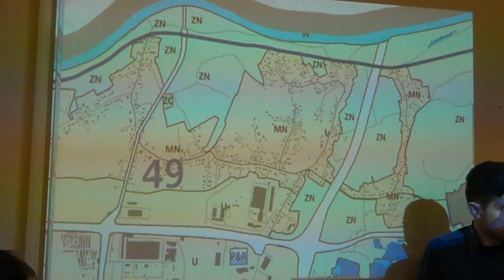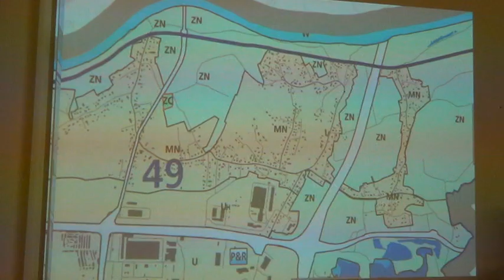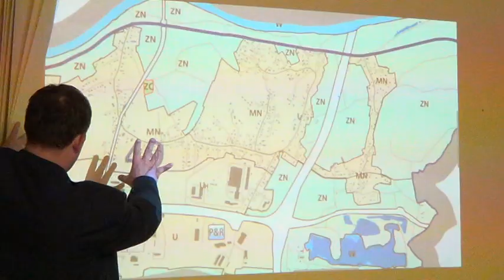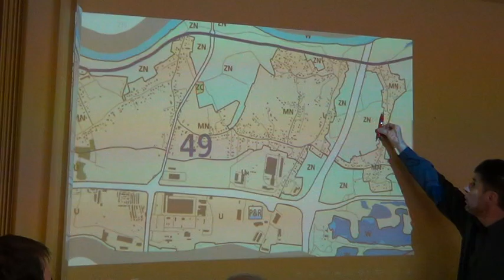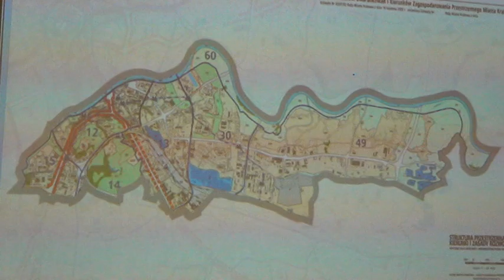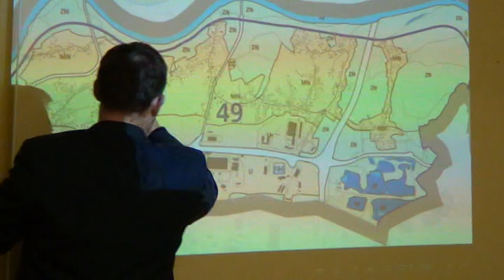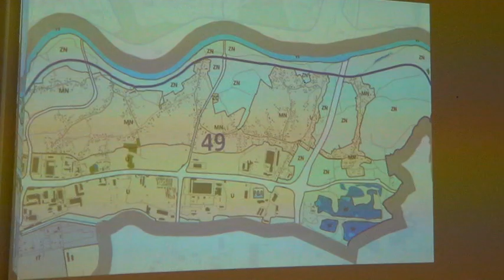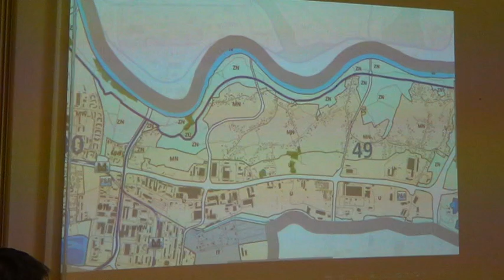RD_XIII_05-02-2013_11 Projekt uchwały ws. uwag do projektu nowego Studium Krakowa (jedn. 49)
Obrady XXXIV sesji Rady Dzielnicy XIII z dn. 5 lutego 2013 r. Projekt uchwały ws. uwag do projektu nowego Studium uwarunkowań i warunków zagospodarowania przestrzennego Krakowa (jedn. 49).